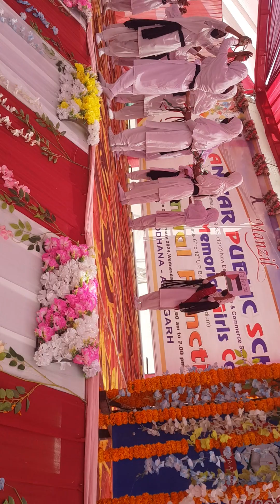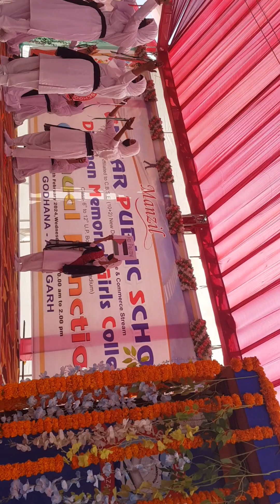labbaik ya aqsa ||al aqusa dmgc annual function aps